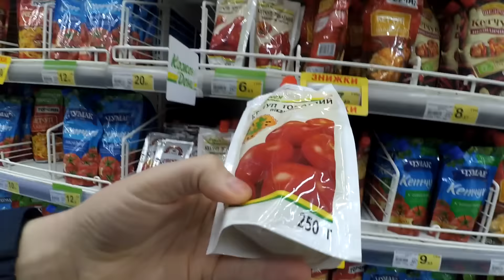ОБЕД БОМЖА В УКРАИНЕ ЗА 1$ ДОЛЛАР НА ДВОИХ !!! ГОРЯЧИЕ БУТЕРБРОДЫ ПЯТИМИНУТКА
Помогите деньгами на продукты
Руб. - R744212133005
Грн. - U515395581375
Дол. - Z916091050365